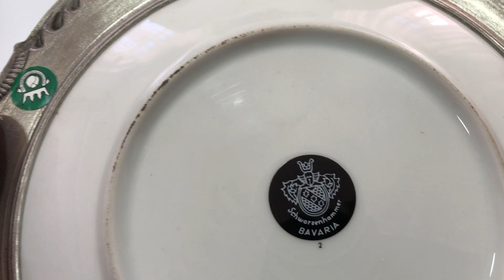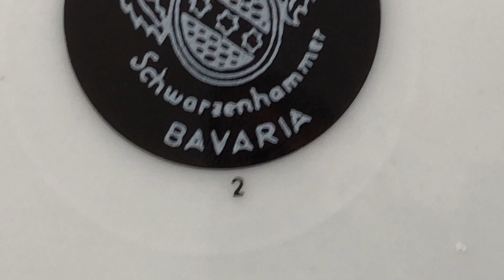Duvar Tabağı Bavaria Schwarzhammer Damgalı Kenarlar Zin Malzeme Orta kısım Porselen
Avrupa zin malzeme çerçevesi, orta göbek porselen bavaria schwarzhammer zin damgali dekoratif duvar tabağı el boyama.
Asma aparatı yoktur.

Çapı: 23 cm
LOT: A1310